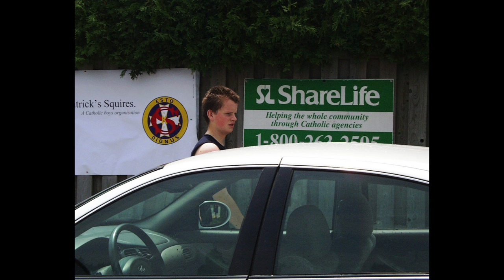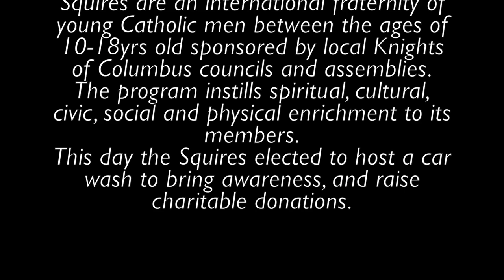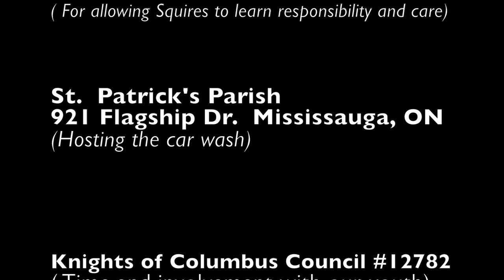Squires Car-Wash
This video is about the Squires car-wash at St Patrick's Parish (Mississauga Ontario). It introduces us to Knights of Columbus-Columbian Squires, and one of their charitable activities.